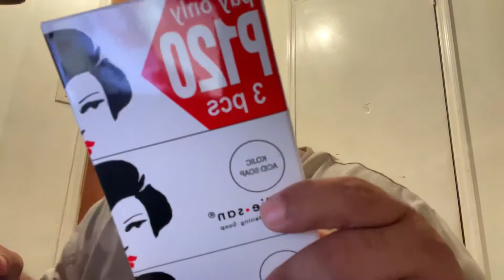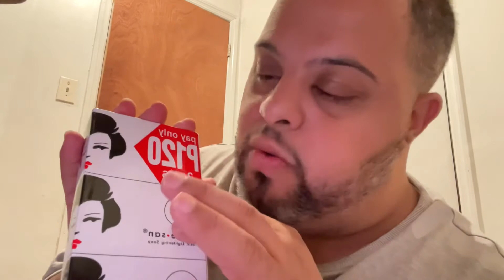I want to go do Yemen￼￼ omar and Rana Going to let us know￼